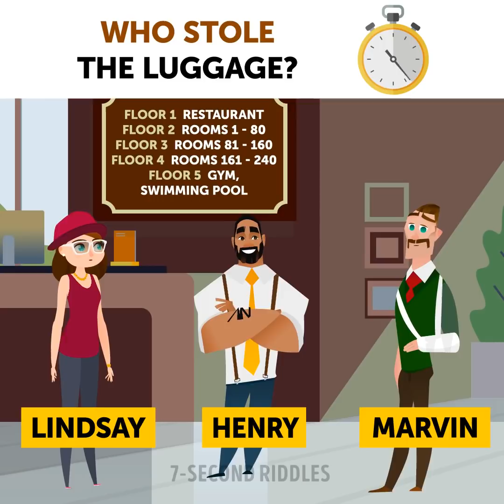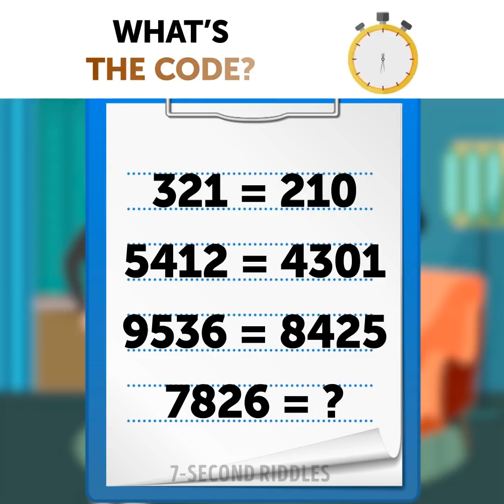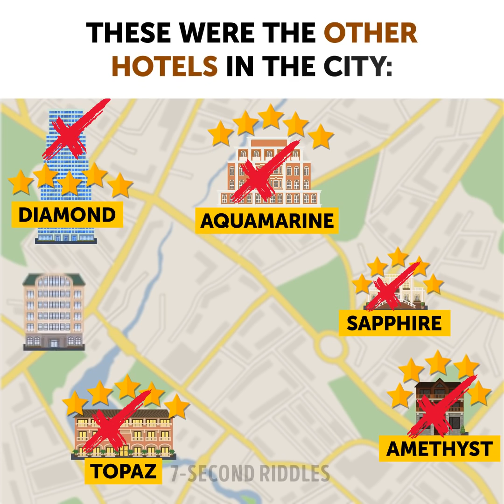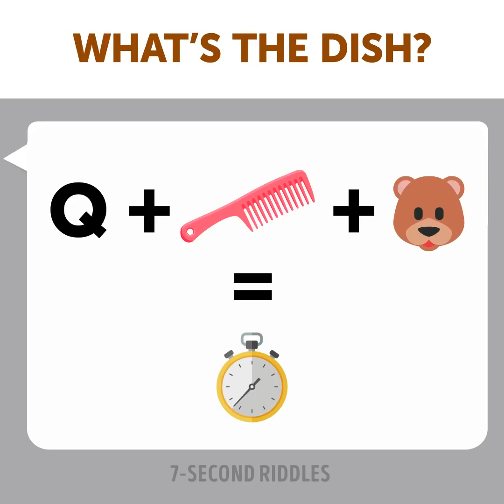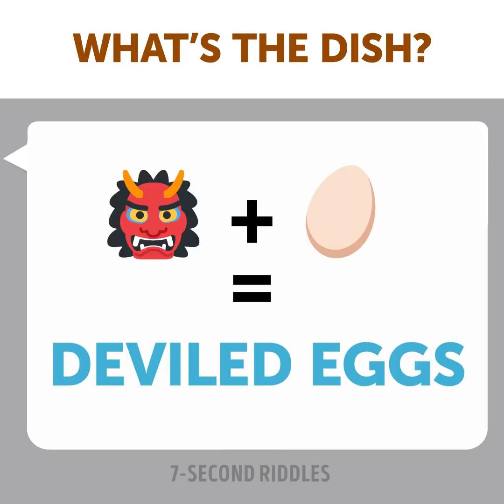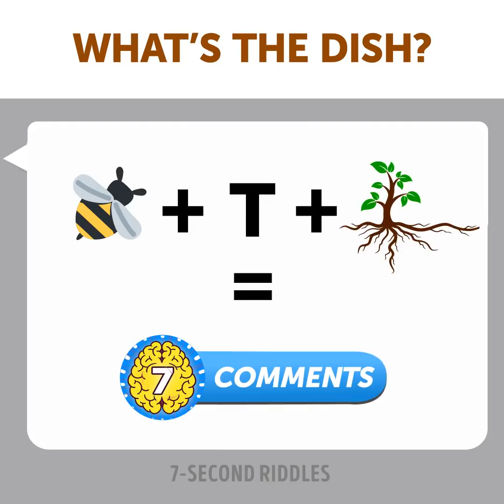MIND PUZZLES THAT'LL SCRATCH YOUR BRAIN!